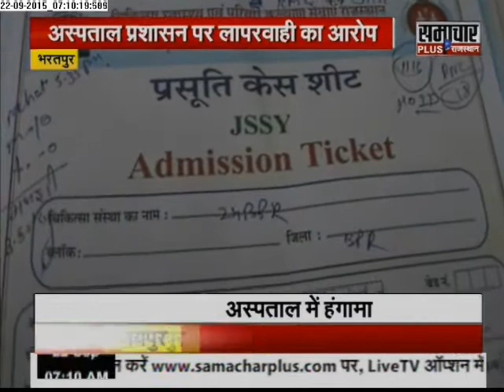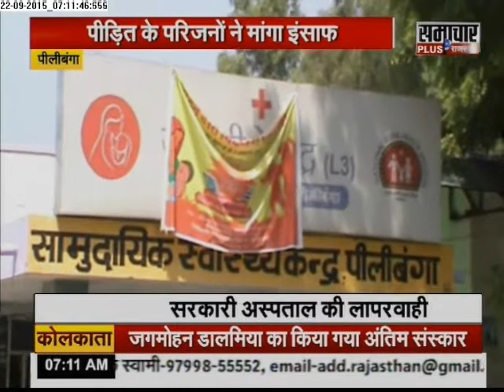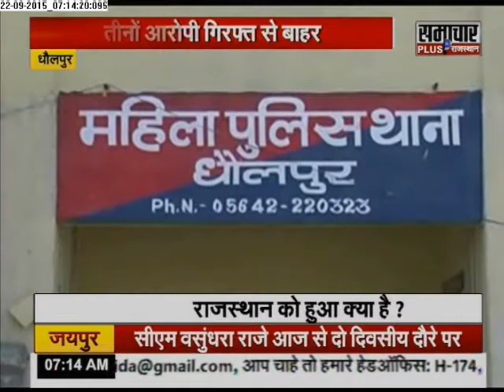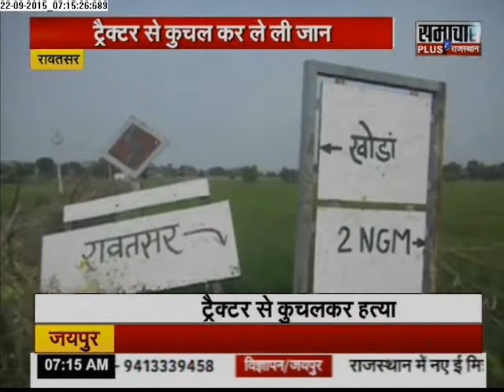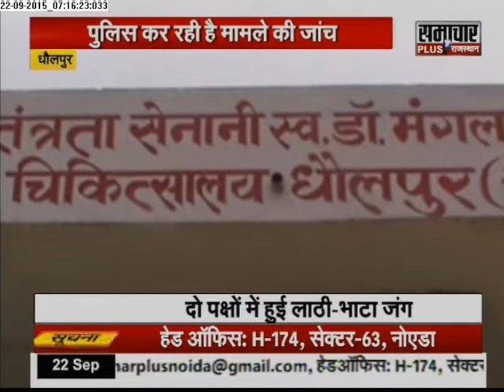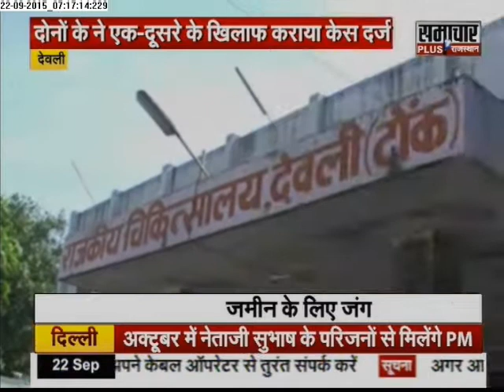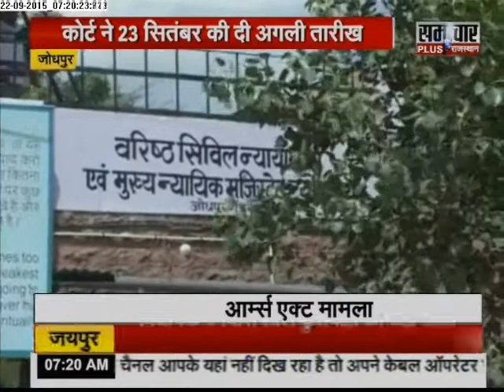Samachar Plus: Humara Rajasthan | 22 Sep 2015